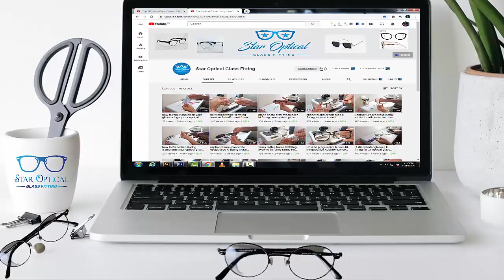Gucci sunglasses ki short unboxing | star optical glass fitting